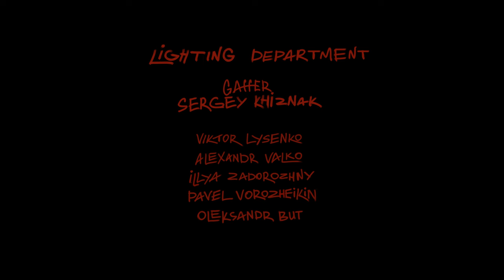Krechet | Калина (Official video)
Line producer: Vladimir Vlasiuk

Starring: Agatha Larionova, Evgeniy Marshall, Ivan Koval, Lyubov Bondarenko, Roman Novak, Sofia Kroshka, Maxim Kuzmenko, Filonenko Sergey, Mariia Dementieieva, Polina Filippova.

Production designer: Anastasiia Horbunova
Decorators: Natasha Torres, Sonia Pasevych
Costume designer: Maria Taras
Make-up artists: Irina Shilovskaya, Anna Borodina
Casting director: Valeriia Berezovskaya
1st A.D: Kyrylo Zemlyanyi
Playback: Yaroslav Nimyi
1st A.C: Valentin Zakharenko
Focus Puller: Oleksandr Drobilko, Dmytro Shovgelia
Gaffer: Sergey Khiznak
Best boys: Viktor Lysenko, Alexander Valko, Illya Zadorozhny, Pavel Vorozheikin, Oleksandr But
Admin: Egor Achinyan
Helper: Denis Bundzilo
Production Rental: Garage Rental

Edit: Nastya Solonevich
Sound: Sunrise Film Production
Colorist: Nikita Privalov
VFX artist: Bohdan Matchenko
Graphic designer: Eth Crunch
Poster designer: Gevorg Grigoryan
Storyboard: Alona Shylova

Special thanks to: Dmitriy Terokhin, Max Grebenuk, Inna Lastochkina, Yevhenii Liamin, Alexandre Streuli, Merien Morey